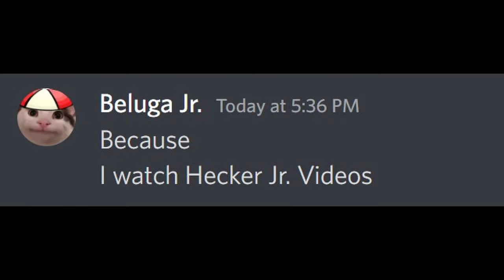Beluga Jr. had a boxing match | Beluga vs Beluga Jr. | Beluga Jr. (4k)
Heyy guyzzz,
This video is made only with one purpose and that is to make you smile :)

We are working really hard to make such videos.

Also I would like to thank beluga for creating this amazing trends of discord chats in such a innovating way that we all love it...

Ignore -:
hecker jr
Hecker jr
Hecker Jr.
Hecker
hecker
Beluga
When Beluga
Meet my son Hecker Jr.
Meet my son hecker
beluga jr fight
beluga jr boxing match
beluga vs beluga jr
beluga jr vs beluga
beluga jr had a boxing match
beluga boxing
beluga jr boxing
beluga and beluga jr boxing match
Hecker Jr new video
beluga jr new video
belupacito